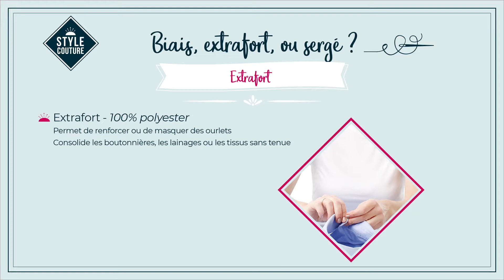Comment choisir entre un biais, un ruban extrafort ou un ruban sergé ? | Style Couture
Découvrez dans notre tuto couture les caractéristiques de nos différents rubans pour répondre à toutes vos envies créatives !

- Un biais 100% coton, idéal pour border, agrémenter ou dissimuler une couture.
- Un ruban extrafort 100% polyester qui permet de renforcer ou de masquer des ourlets et consolider certains tissus.
- Un ruban sergé 100% polyester avec une trame en chevron qui permet d’enjoliver un vêtement, une couture ou un ourlet.

*** TUTOS & ASTUCES À NE PAS MANQUER ***

L’idée est simple : nous vous proposons des tutoriels couture, tricot et des astuces créatives, pour que la couture soit un réel plaisir quel que soit votre niveau ! Découvrez le bonheur du DIY et réalisez vos propres créations et vos réparations de vêtements.

Transformez votre garde-robe et décorez votre maison avec Style Couture.

Découvrez tout l’univers Style couture et davantage de techniques, de conseils, d’articles sur la couture sur notre site internet Style Couture

Retrouvez également tous vos produits Style Couture préférés, près de chez vous, dans l’un de nos nombreux points de vente en grande surface, au rayon mercerie.

À vos ciseaux ! ✂